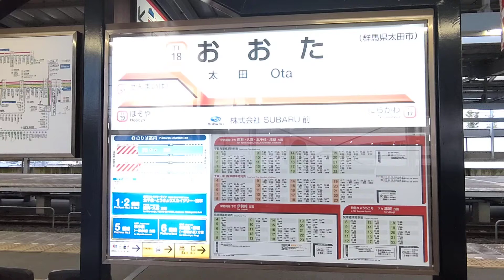りょうもう４２号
太田→浅草へ行く「りょうもう号」のうち、４２号だけ４番線からの発車になります。
りょうもう２７号（太田止まり）が４番線に入る為ですが、折り返し時間が１７分しかないので「細谷寄りにある留置線」を使って１番線へ転線させる事が出来ないからです。